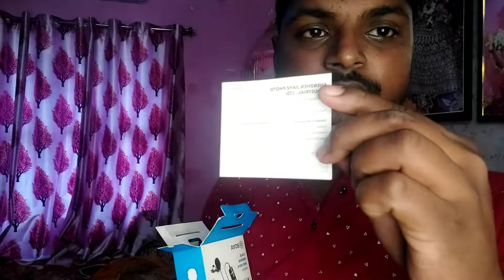Boys M1 mic Unboxing &Review// Best mic boya m1 mic /vikash parkash vlogs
Hello doston aaj ki is video per main karne wala hun boya m1 mic ke review.